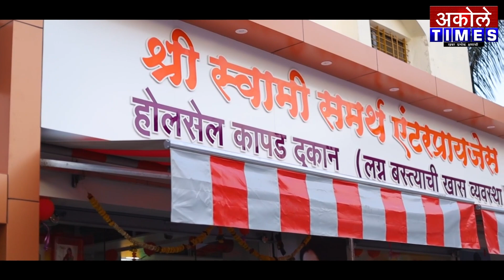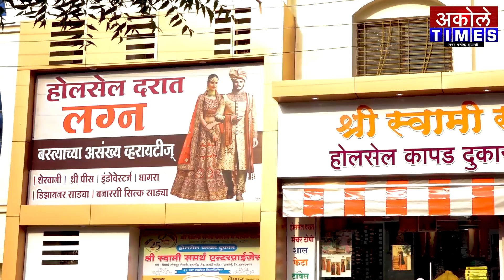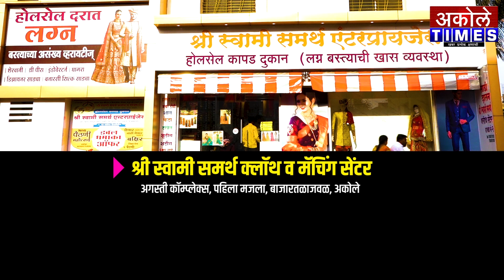अबॅकसने विद्यार्थ्यांना जे दिलं त्याचं मोल नाही - मधुभाऊ नवले | Akole Times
संगमनेरात अबॅकसचा राज्यस्तरीय पुरस्कार वितरण सोहळा संपन्न

- मा.श्री.अमोल शिर्के
संपादक,अकोले टाईम्स